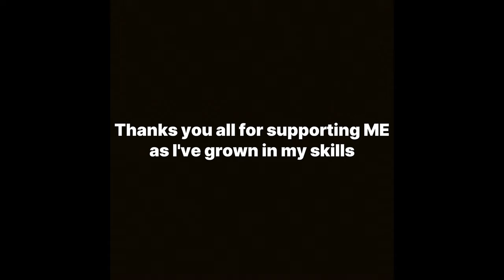Liminal Spaces With Erie Music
a compilation of liminal spaces I have created in blender accompanied by erie music

TF2 Gameplay Garry's Mod
GMod Gameplay
GMod Funny Moments
GMod Highlights
GMod Montage
GMod Commentary
GMod Best Moments
GMod Entertainment
GMod LOL
GMod Laugh Out Loud
GMod Funny Gaming Moments
GMod RP (Roleplay)
GMod DarkRP
GMod Workshop
TF2 Funny Moments
TF2 Highlights
TF2 Montage
TF2 Commentary
TF2 Best Moments
TF2 Epic Plays
SFM Animation
SFM Team Fortress 2
SFM TF2 Funny
Backrooms
Scary
Foundfootage
Level0
Alllevels
SFM TF2 Animation
SFM TF2 Shorts
SFM TF2 Comedy
SFM TF2 Epic Moments